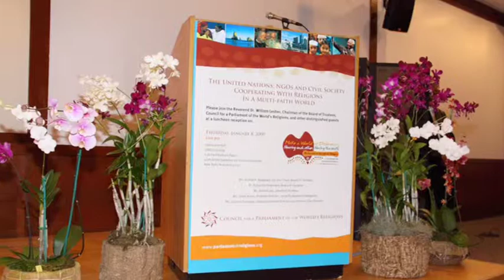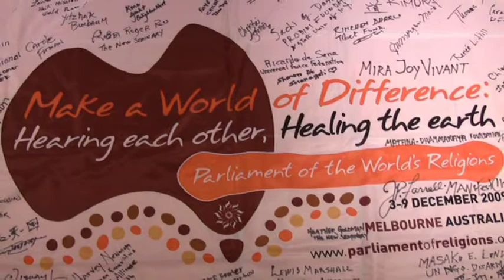Pre-Parliament Event: New York City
Over 130 distinguished guests and representatives of The United Nations, NGOs, Civil Society and Religious and Spiritual Communities gathered for a luncheon reception at the UNICEF facilities near the United Nations Plaza on Thursday, January 8, 2009, for a luncheon. The luncheon featured the Rev. Dr. Bill Lesher, Chairman of the Board of Trustees of the Council for a Parliament of the World's Religions, who spoke about the importance of government, civil society and religious and spiritual communities coming together in cooperation to work collaboratively on issues of social concern to foster harmony and peace in our communities.